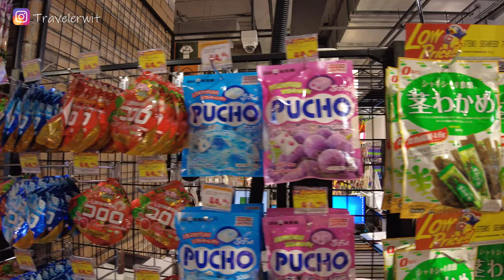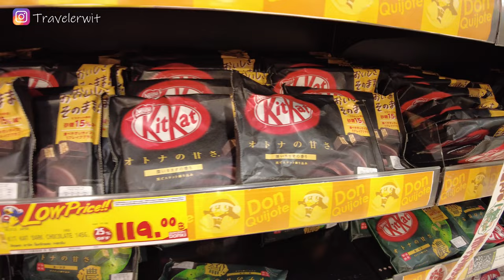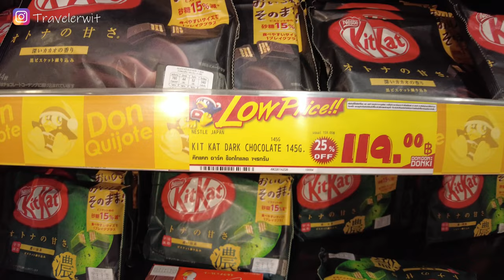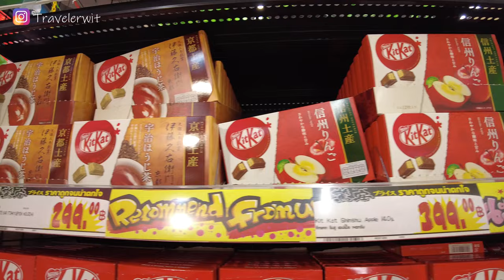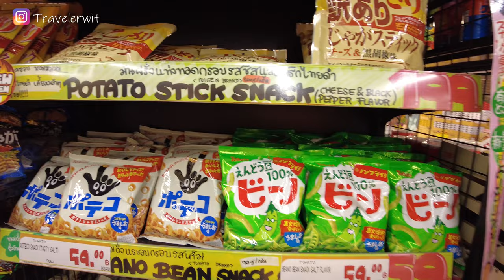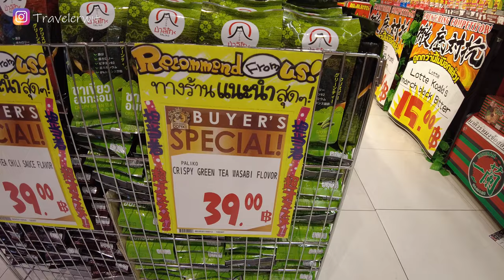JAPANESE SUPERMARKET Walking Tour - DON QUIJOTE (DONKI) Store Tour - A JAPANESE SNACKS HEAVEN !!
Today video is a Japanese supermarket walking tour and more specifically a Don Quijote (Donki) store tour. The Don Quijote store is really a japanese snacks shopping heaven !! You can find every sort of japanese snacks in the Donki store !!
This Don Don Donki store is located in The Market Mall in Bangkok. So if you wonder where to buy japanese food and snacks in bangkok, come to this Don Quijote store and you will find every kinds of japanese food.

Enjoy the Don Quijote virtual tour !

🚌 HOW TO GET TO DON QUIJOTE STORE AT THE MARKET MALL BANGKOK ?
Take the BTS and get off at CHIT LOM BTS STATION and walk 10min to the Market Mall.

⏰ TIMESTAMPS
00:00 The market mall bangkok
00:35 Don Don Donki store (Don Quijote store)
01:13 Japanese products
02:32 Anime figures
03:02 Japanese skincare products
04:07 Japanese foods
04:31 Japanese drinks
05:46 Miracle shopping
08:48 Japanese snacks
09:27 KitKat Heaven

We are Dan and Lyn, a couple who love discovering new places of the world. We love to take our time and to be immerged in the local environment. That's why whenever possible, we love to walk and grasp the life in Thailand. We film it with the first person view, pov shot, so you can enjoy fully the experience in Thailand and hear the city soundscape also.

More information about Don Quijote Japanese store :
Don Quijote also known as Don Don Donki, is a Japanese discount chain store most commonly found in the Asia-Pacific region. Don Don Donki is often referred to by its shortened name Donki (ドンキ).  Don Quijote has over 160 locations in the world with 2 Donki Store in Bangkok. One in Thonglor area and one in The Market mall. This japanese supermarket inside virtual tour is from The Market Mall. So if you are in Bangkok and look for a japanese style shop for shopping japanese food, go visit this japanese supermarket, the Don Quijote ! It's really a heaven for japanese products and snacks lovers.

Hope you enjoy this japanese supermarket walking tour in Don Quijote store.

Traveler Wit